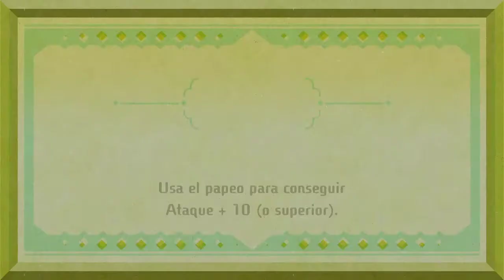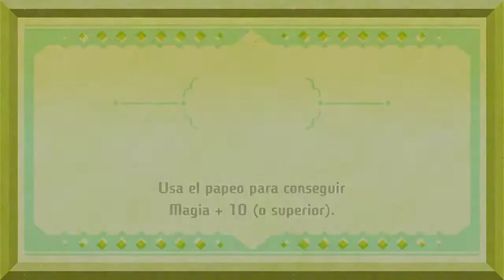Gameplay de MIITOPIA en Español 🕺🏽 BAILAMOS CON LAS HADAS 🧚🏼‍♀️ Nintendo Switch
¿QUIERES SABER QUIENES SON LOS COMPAÑEROS DE MI GRUPO?